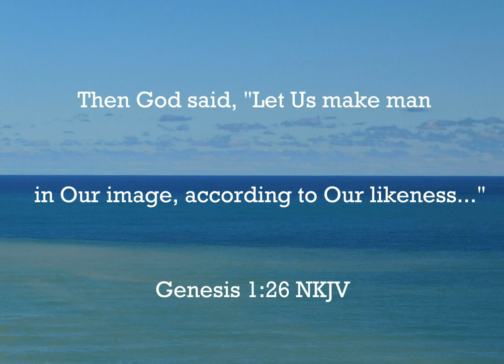5/1/22 Snapshots From The Family Album: Mr. First On Earth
Genesis 1:26-27; 3:1-6, 15